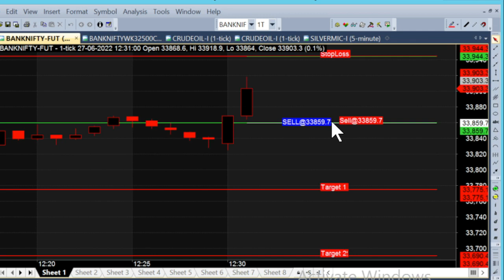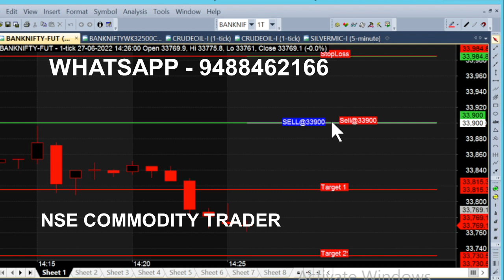bank nifty & crude oil 1 jul - 13 jun chart calls view